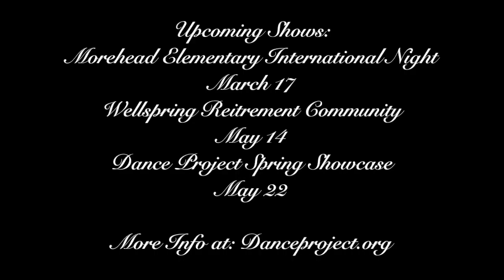Pillow Pops Spring 2016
Dance Project's Junior, Teen, and Adult Performance Groups in "Carmen", performed live with the Philharmonia of Greensboro in the annual "Pillow Pops" concert.